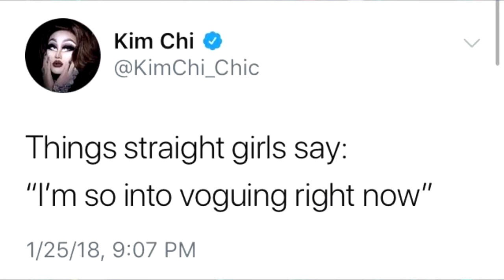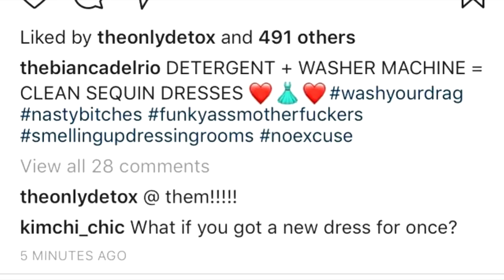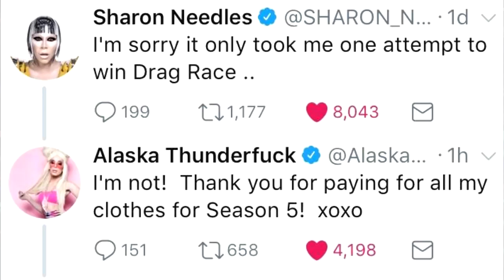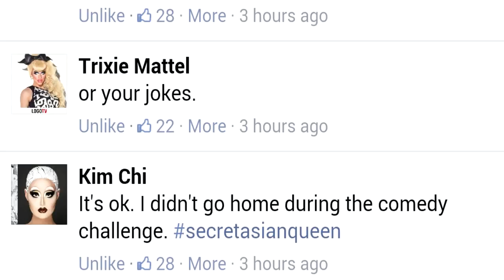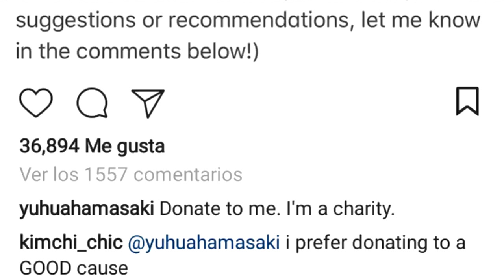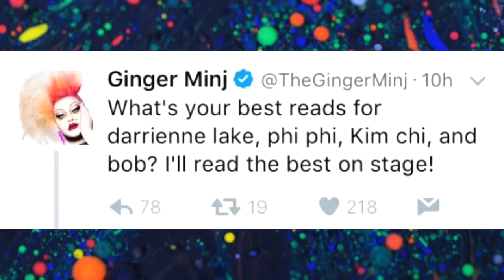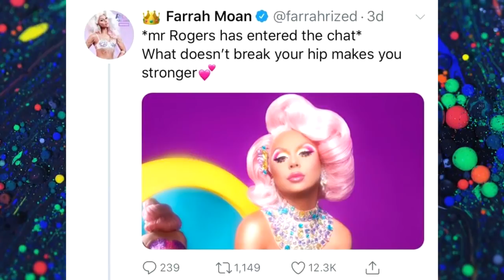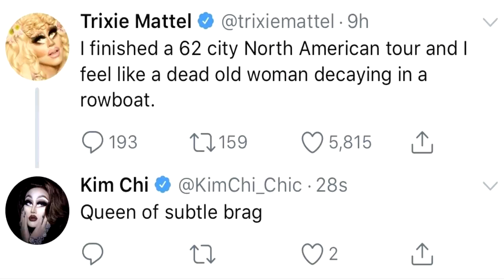KIM CHI'S BEST READS ON SOCIAL MEDIA | DRAG QUEENS THROWING SHADE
Donut come for KIM CHI, not even on social media! Or else, she will destroy you. Enjoy some of her funniest and shadiest posts on social media.

Thank you to Kim Chi for being hilarious! Go ahead and follow her on all social media.